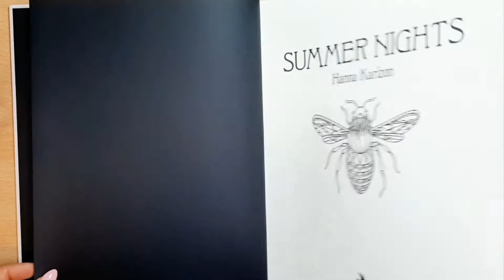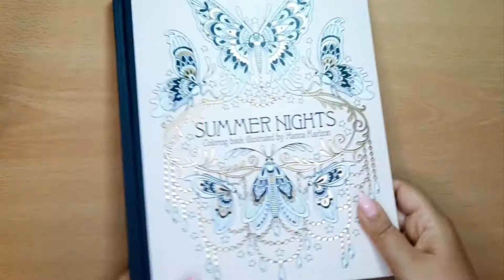Fast flip through - Summer Nights - Hanna Karlzon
Coloring book for adults
Livro de colorir para adultos